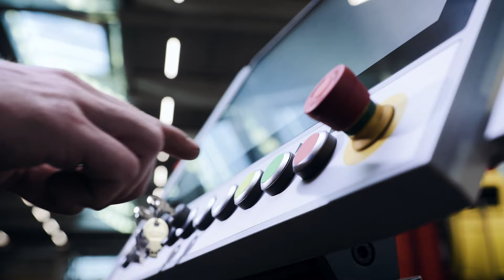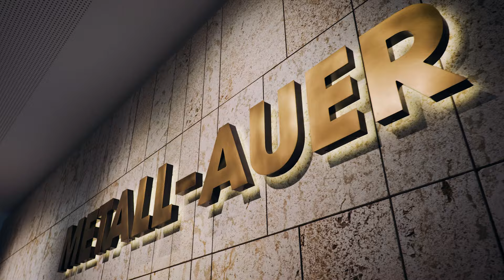Metall-Auer Imagevideo 2024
Aus einer alten Hammerschmiede entstand ein moderner Metallbaubetrieb. Vor 200 Jahren wurde ein Feuer entfacht, das immer noch brennt. Metall-Auer war und ist mit Leidenschaft Metallbauer und noch viel mehr als das. Die Mitarbeiter sind Sprayer, Roboter-Dompteure, Laserlenker und digitale Perfektionisten, aber auch Obstbauern, Gastronomen und Genießer sowie Ästheten, offen für die Welt und weltoffen. Metall-Auer Mitarbeiter sind Zahlenjongleure, Organisationstalente und auch Meister im Talenteschmieden - nicht mehr mit Hammer und Amboss, aber mit Herz und Ahnung. Zusammen sind es bei Metall-Auer 180 Mitarbeiter, die eine Sache verbindet: die Leidenschaft zum Betrieb!